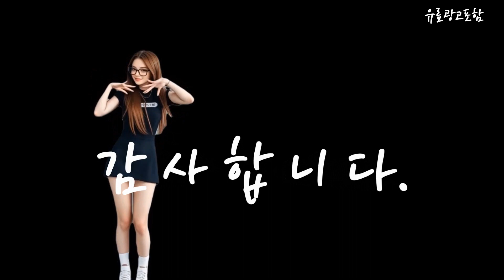패브릭소파 Top10!! 요즘 인기있는 패브릭소파 구매 가격 평점 후기 비교 총정리!!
❤️❤️❤️ 요즘 인기있는 패브릭소파 구매 가격 평점 후기 비교 총정리해 보았어요!! ❤️❤️❤️

[00:06]
10위. 이노센트 하늘 N1 워셔블 구스 아쿠아텍스 패브릭 [559,000원]

[00:11]
9위. 이노센트 하늘 N1 워셔블 구스 아쿠아텍스 패브릭 [459,000원]

[00:17]
8위. 우아미가구 윈 7인 코너형 코브라 스윙 갤럭시 [899,000원]

[00:23]
7위. 우아미가구 디아망 6인 코너형 카우치 아쿠아텍스 패브릭 [1,005,500원]

[00:28]
6위. 웰퍼니쳐 몬스터 프리미엄 타이보 아쿠아텍스 패브릭 소파 [588,000원]

[00:34]
5위. #[무료배송+무료설치] 휴도 시월의 동백 구스 아쿠아 패브릭소파  [579,000원]

[00:40]
4위. 웰퍼니쳐 아레스 갤럭시 패브릭 4인용 소파 + [974,000원]

[00:45]
3위. new 무빙 스윙소파 3.5인 4인 6인 8인 [999,000원]

[00:51]
2위. #[무료설치배송+추가할인 40000원] 휴도 기억의 동백 정품조야 오코텍스  [589,000원]

[00:57]
1위. #(3만원 추가 할인) 레이디가구 컴오프 패브릭 풀커버  [479,000원]